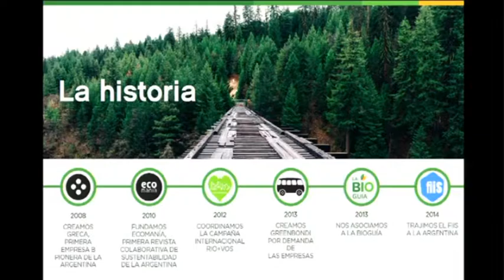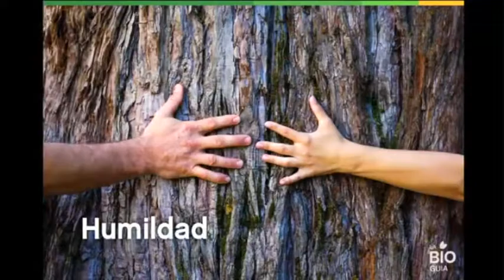Charla de Lucas Campodónico co-fundador de La Bíoguía en Sustainable Brands Buenos Aires 2016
La historia de crecimiento orgánico de La BioGuía en SB16ba.